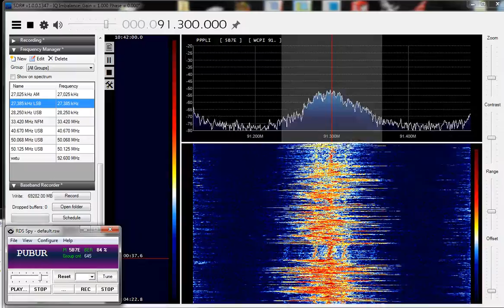FM DX Es 9June2016 1500z 91.3 Mhz WCPI McMinnville TN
Received in SNJ Receiver: Airspy Antenna:10 el log yagi
WCPI 1600w ERP